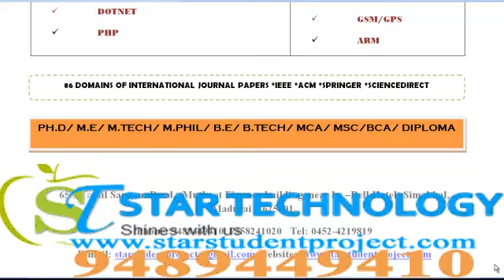MCA PROJECTS IN HIMACHALPRADESH